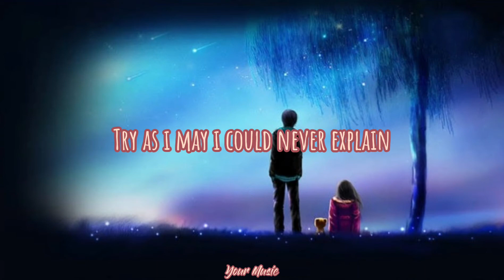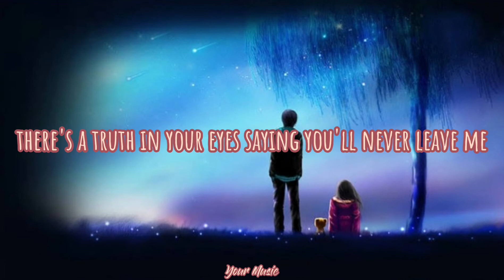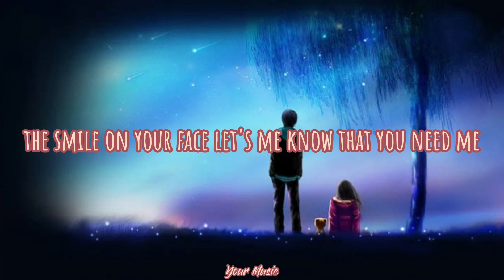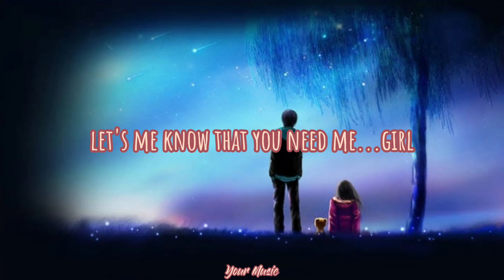When You Say Nothing At All (Lyrics) | Music Travel Love